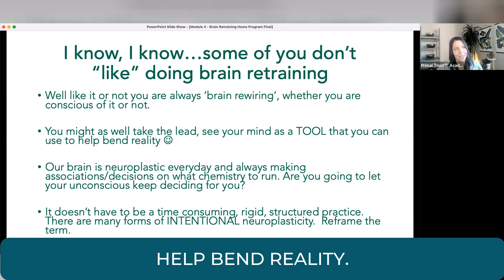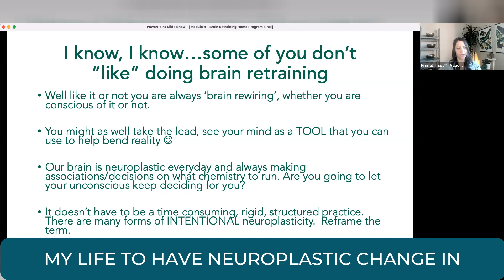Brain Rewiring - Whether You Like it or Not!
If you don't like brain retraining, then I have news for you... you're brain retraining all the time!

Neuroplasticity is what out brains do every day - so why not make it work for you?! It doesn't have to be complicated.

Cathleen King, DPT is not acting as a physical therapist nor offering physical therapist services or advice on this video, this channel, on any public videos or on any other content. This channel provides wellness education and personal opinion only, and are not meant to be a substitute for medical or mental health instruction or intervention.